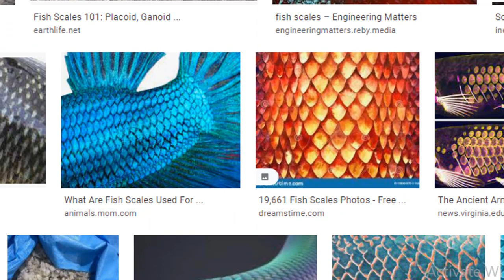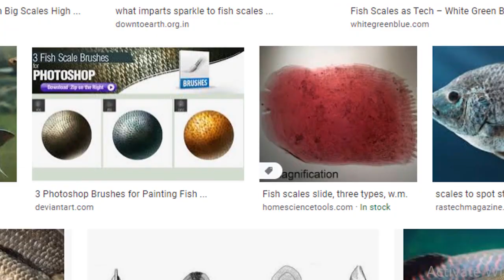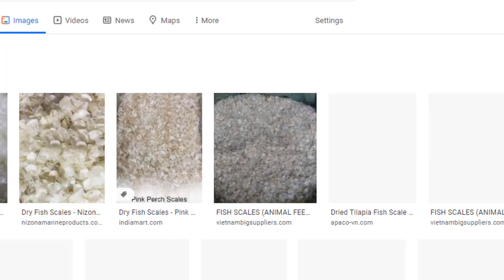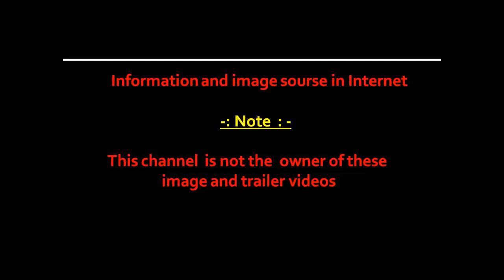Fish scale selling business | Fish scale Buyers & Importers | infoguru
Related business search :

business ideas,
Small business ideas,